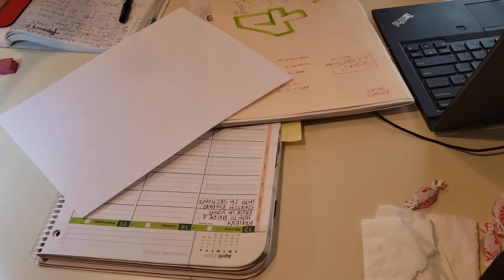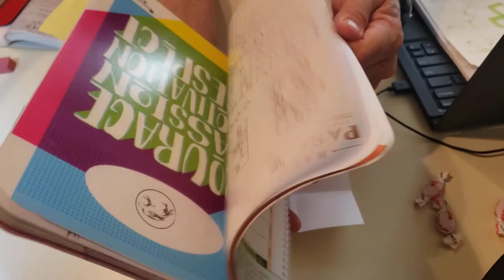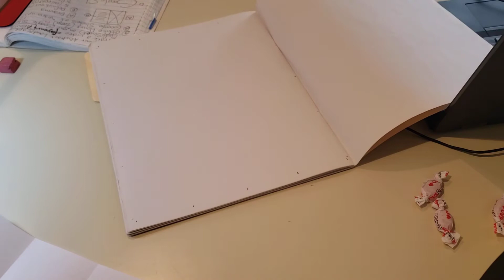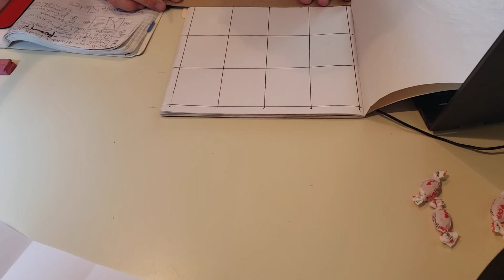Dividing a Sketch-Folder Page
Using a blank sheet of paper, folded over twice horizontally & vertically, to create 16 cells, as a template for dividing pages in our sketch-folders, for the daily warm-up exercizes (drawings and definitions).